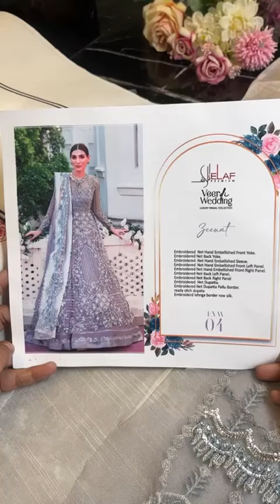Elaf Wedding (Zeenat-01) Part-1